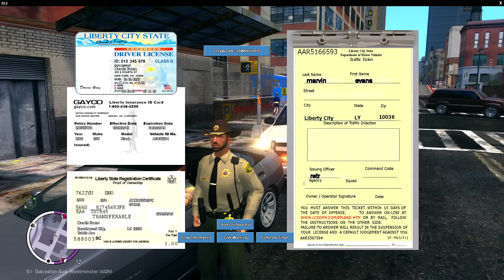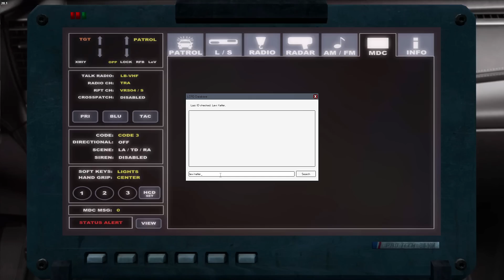GTA 4 EFLC LCPDFR 1.1 Flooded Retro Needs Help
any ways i am just trying sucks being stuck here sick
and my dog has had some problems scared me a lot she such a good dog best little dog i ever seen or meet so any help does help
Music Credits
Leaf Adventure - Sapphire
Published on Apr 13, 2015
Leaf Adventure - Escape (ft. Mona Moua) and Adventure